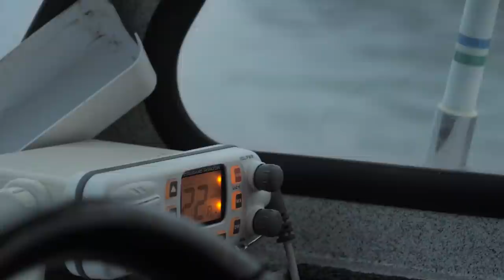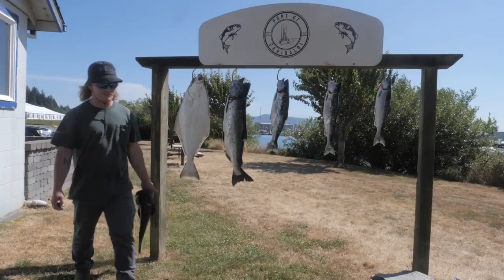CRAZY!! Ocean Fishing RARE INSHORE Catch & Bonus 30 Pound CHINOOK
Crazy catching an inshore halibut in that size range, as well as a bonus 30 pound king salmon! we had a ton of fun guys. crab, bottomfish, and salmon limits!